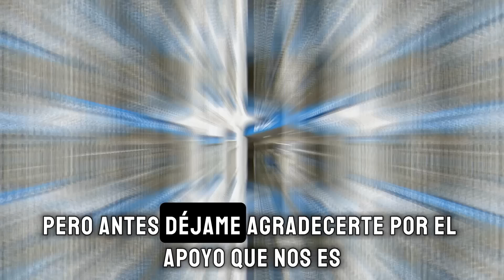🟢URGENTE NOTICIA 💥Minimas por Inflacion de 383 MIL PESOS | Jubilados y PNC de ANSES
🛑En las noticias de anses del dia de hoy vamos a ver como quedaria la jubilacion minima en el caso que se haya tomado la inflacion verdaderamente como tiene que ser, pero ademas esta va a ser una semana de la cual van a haber novedades por la nueva ley de movilidad que se tratara en el congreso y la movilizacion del dia miércole.
Ademas empezaron los pagos de este mes de septiembre que aqui te dejo las fechas:

Calendario de pago de Pensiones No Contributivas:
DNI terminados en 0 y 1: lunes 9 de septiembre
DNI terminados en 2 y 3: martes 10 de septiembre
DNI terminados en 4 y 5: miércoles 11 de septiembre
DNI terminados en 6 y 7: jueves 12 de septiembre
DNI terminados en 8 y 9: viernes 13 de septiembre

Fechas de cobro para Jubilaciones y Pensiones que superan el haber mínimo:
DNI terminados en 0 y 1: lunes 23 de septiembre
DNI terminados en 2 y 3: martes 24 de septiembre
DNI terminados en 4 y 5: miércoles 25 de septiembre
DNI terminados en 6 y 7: jueves 26 de septiembre
DNI terminados en 8 y 9: viernes 27 de septiembre